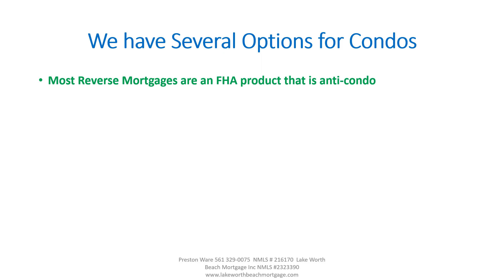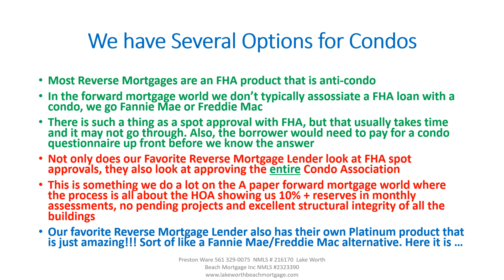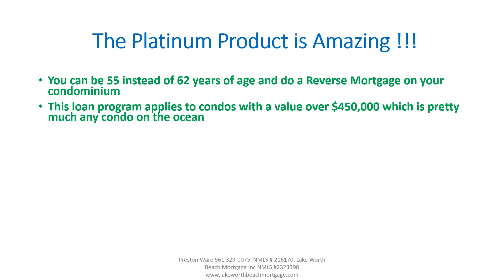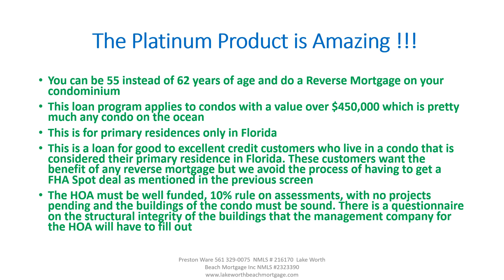Reverse Mortgages on Condos in Florida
Yes we have multiple options for reverse mortgages in Florida. Our favorite lender can help with condos on the ocean or the intra-coatal waterway. Just an excellent Fannie-Mae like program for reverse mortgages that helps people with primary residences (only) living in a condo or other residences in Florida.